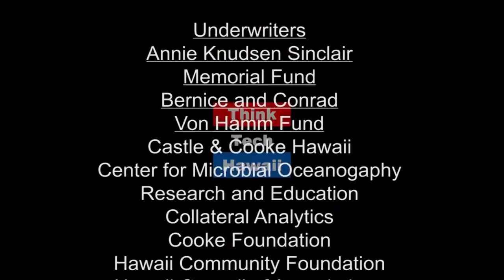Hawaii Procurement Technical Assistance Center (Adventures In Small Business)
Understanding government procurement.  Personal Background / Military Background. What is the mission of the Hawaii PTAC and what services do you provide? What is government contracting? Who is eligible for government contracting? How would you advise a business who have never any government contracting
experience to start? Prime contracts vs Subcontracts. What’s the difference? What industries generally have a higher probability of being awarded a contract from a
government entity? What are set asides and do a particularly certain set aside companies have an
advantage?How does one become certified as a VOSB or SDVOSB and does it help? Biggest pitfalls you see in companies that go into government contracting? How is the outlook for 2019 in federal, state and county procurement?
Can you share with us a particular success story of how a company used procurement to
take their business to a new plateau?  The host for this episode is Dennis Kwak.  The guest for this episode is John Greene.